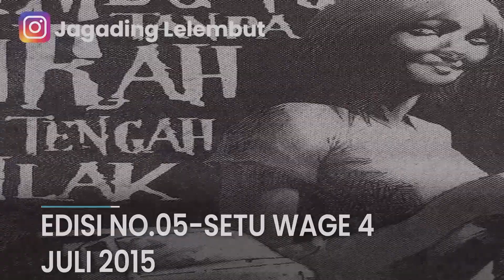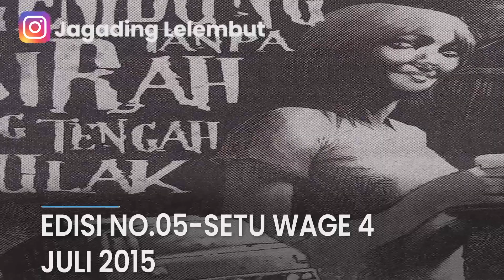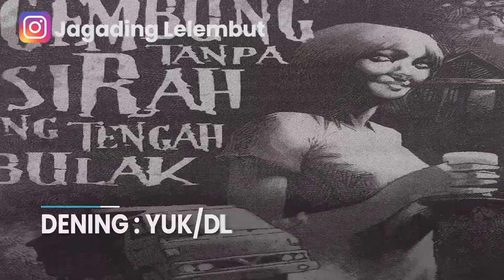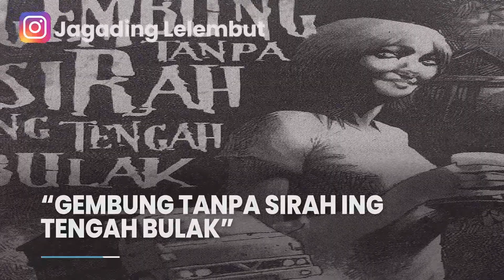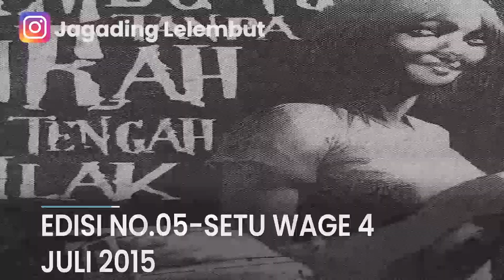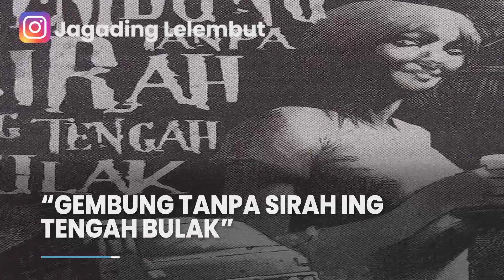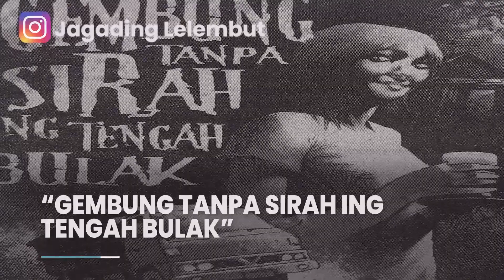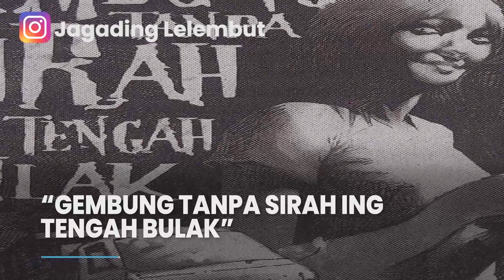GEMBUNG TANPA SIRAH ING TENGAH BULAK "JAGADING LELEMBUT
Cerita diambil dari Majalah mingguan Djaka Lodang Edisi No.05-Sabtu Wage 4 Juli 2015

Untuk update cerita yang akan tayang, silahkan follow akun Istagram Jagading Lelembut